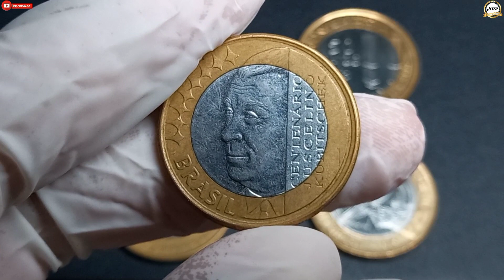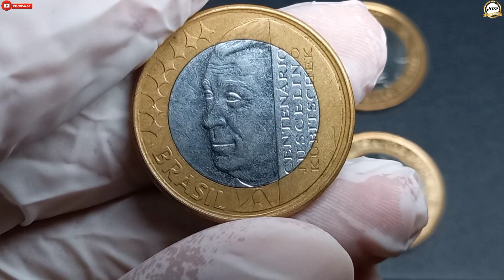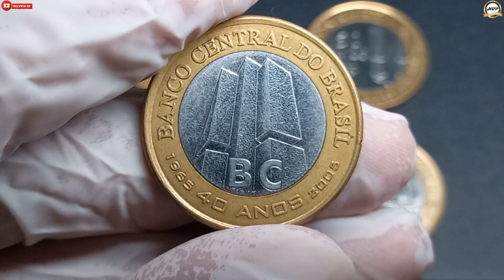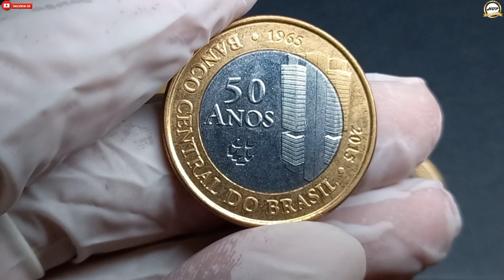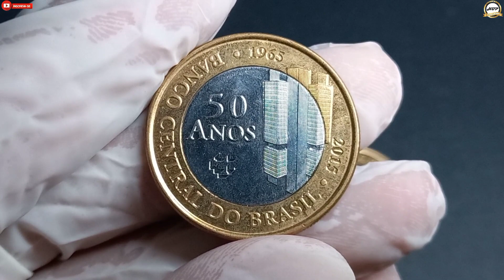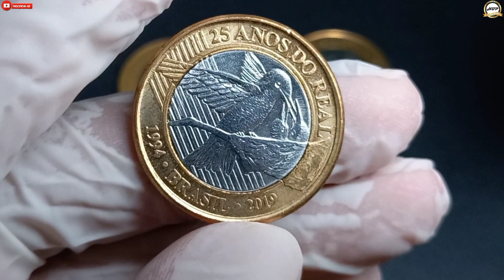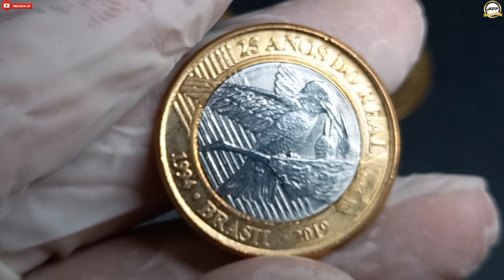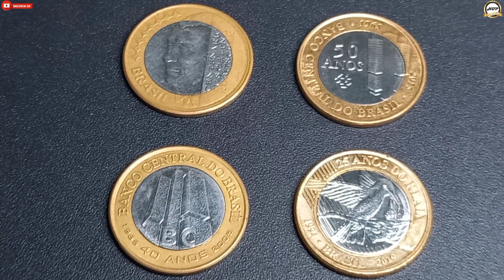Coleção diferenciada! 1 real do jk, bc 40 e 50 anos e a do beija-flor, valor atualizado 2023.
Olá amigos e amigas seja todos bem vindos ao nosso canal NUMISMÁTICA HBP COLEÇÃO, essas são as moedas comemorativas que muitas pessoas conseguem no troco por ter uma tiragem razoável, a pergunta que muitos estão sempre mim procurando, quanto é que vale nos valores atualizados 2023 de catálogo e também as negociações nas redes sociais entre os colecionadores, neste vídeo estarei apresentando tudo sobre valorese  quantidade produzida delas.